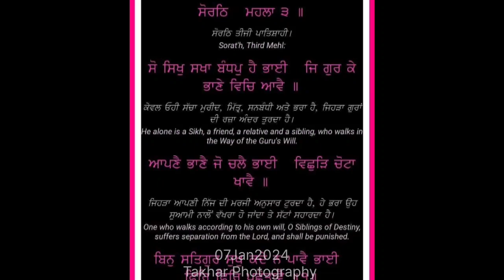07Jan2024 🙏 Shri Darbar Sahib Amritsar 🙏